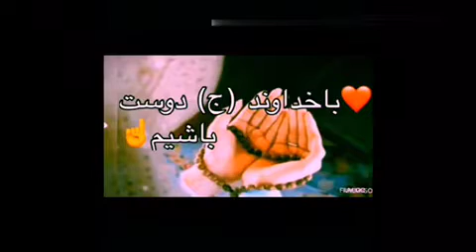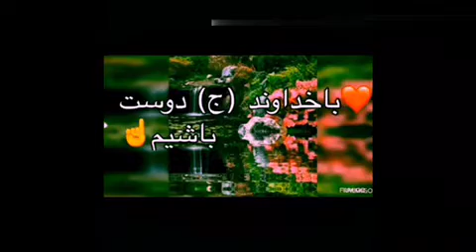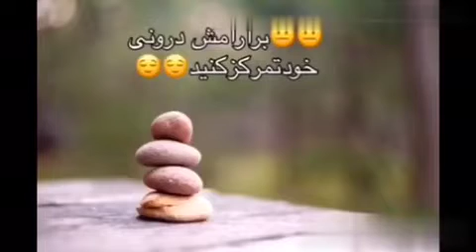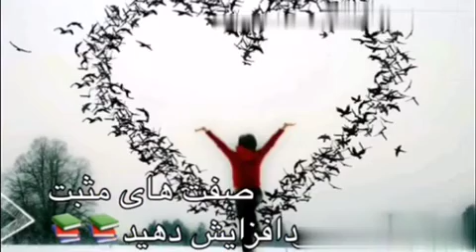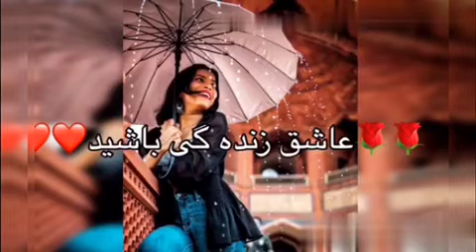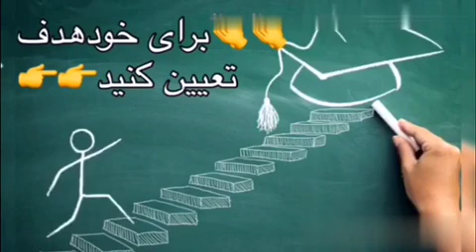👫👫باعملی نمودن این 10 نکته اززنده گی تان لذت ببرید👪👪